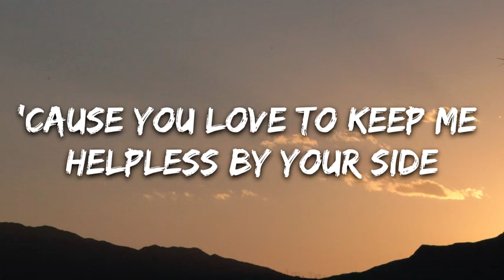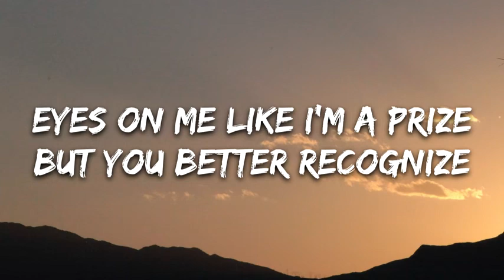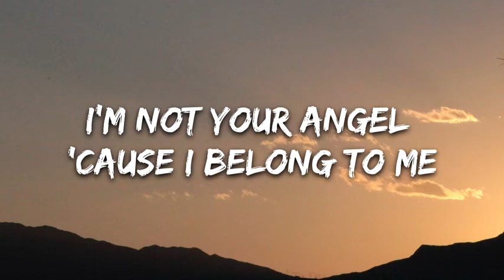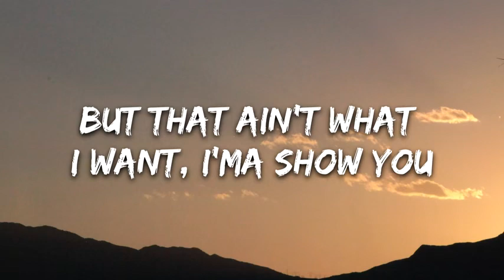Loren Gray Queen Lyrics